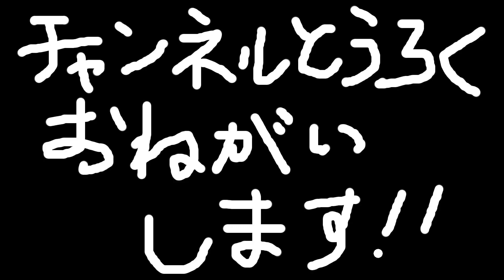女子の気持ち、味わってみな！！！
卓キチさん